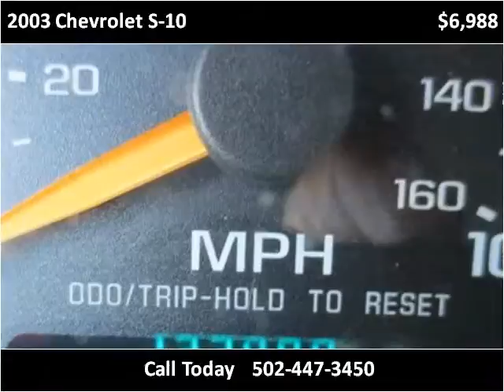2003 Chevrolet S-10 Used Cars Louisville KY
This 2003 Chevrolet S-10 is available from Craig and Landreth En Español.